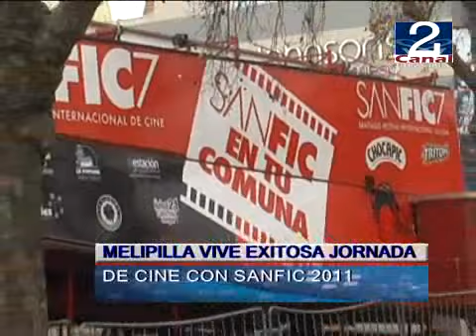22 AGO 2011 SANFIC